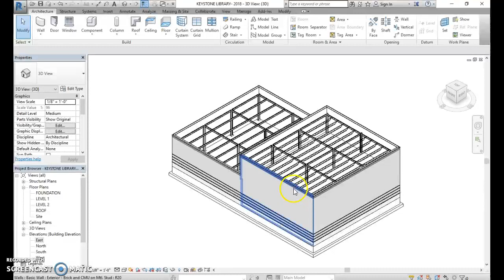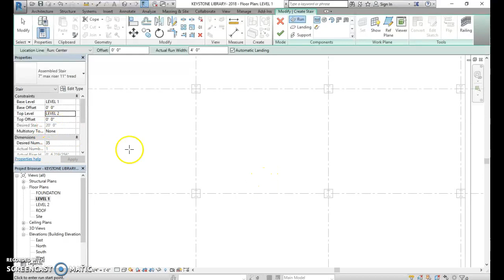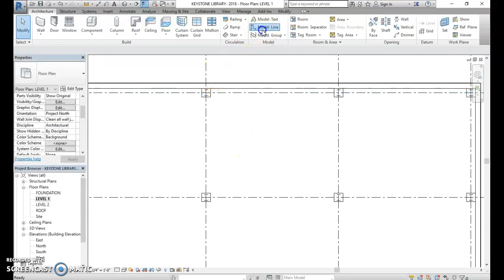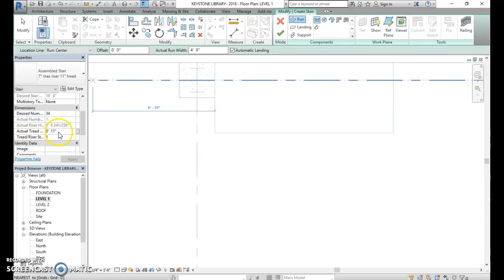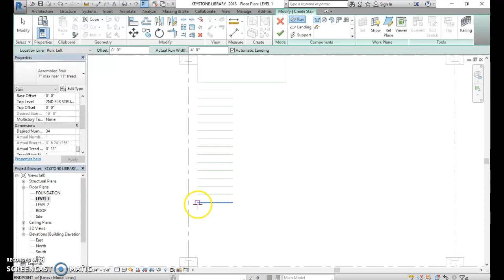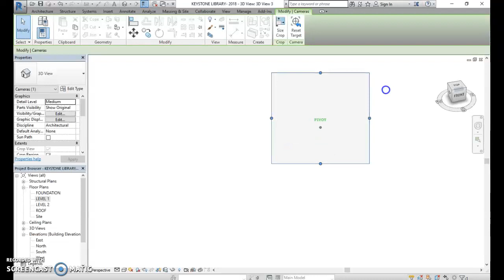Creating a Staircase Keystone Library CEA PLTW